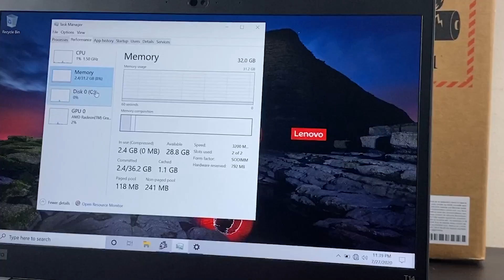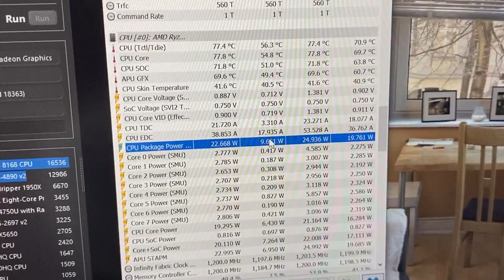ThinkPad T14 (AMD Ryzen 7) Laptop Unboxing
ThinkPad T14 Unbox video, a detailed video will follow. Spec: Ryzen 7 4750U, 256GB, 32GB RAM, 14" 400nits.

0:00 - Intro
0:43 - Unboxed & Walk-through
2:19 - Snapshot Performance (multi-threaded: 10% faster than T14s + more sustained TDP).
3:37 - T14 (AMD) & T14s (AMD)
4:43 - Summary + the full 14mins T14 review is available (link in the pinned post)